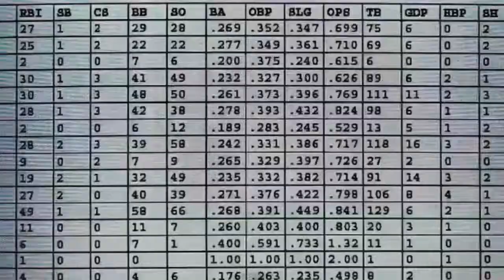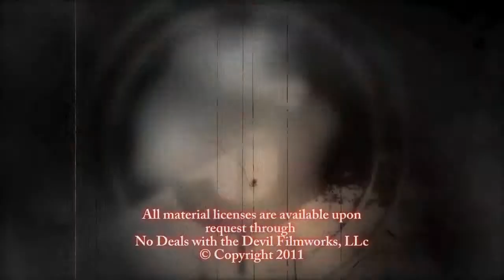Online Movie Review Show Epi. 1.08 Brigid Turner reviews "MONEYBALL"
In this episode of the Online Movie Review Show the lovely Brigid Turner takes a look at the movie "MONEYBALL" with Brad Pitt.